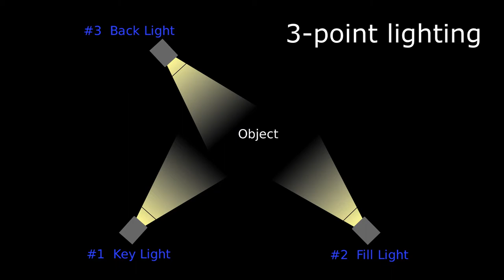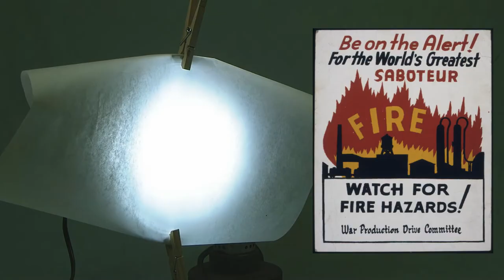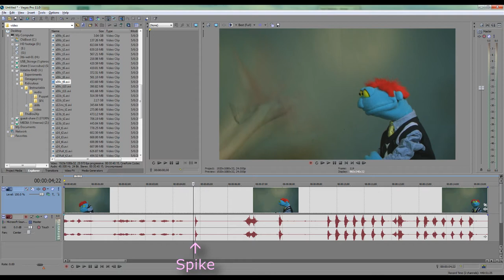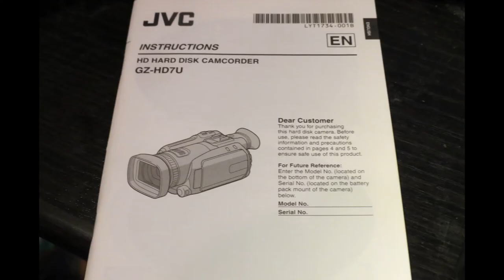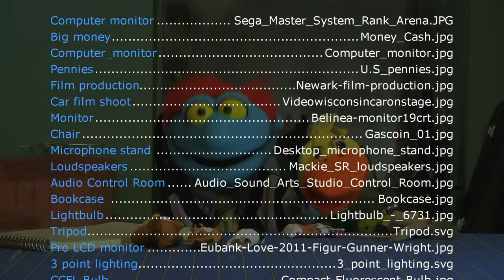How To Use Lighting, Audio, and Monitors in a Puppet Video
Do you want to make puppet videos like the pros, but don't have the budget? In this video we created for Instructables.com, we show you how to improve your lighting and audio, and how to use a monitor to create great looking puppet footage!